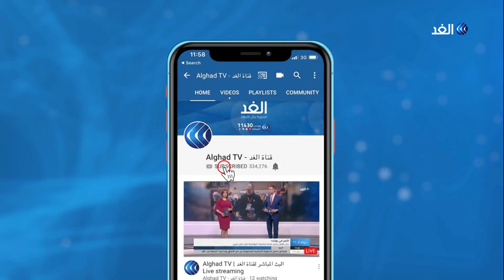اشتية: منع خروج المواطنين من بيوتهم تطبيقا للحجر الإلزامي ونشر الأمن في مختلف المدن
مؤتمر صحفي لرئيس الوزراء الفلسطيني محمد اشتية أكد فيه وضع القادمين من الخارج تحت الحجر الإجباري لمدة أسبوعين، وطالب أشتية إسرائيل بالإفراج الفوري عن الأسرى، مؤكدا أن البلاد تحتاج لإجراءات حازمة في مواجهة فيروس كورونا.